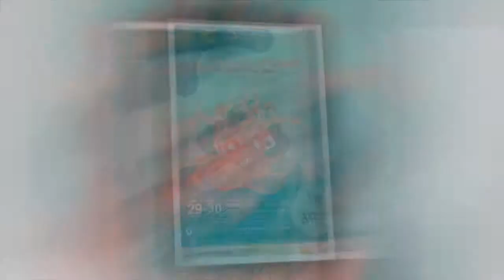TARI DAGDAGAN CAWENE Oleh BUCIK PAMAYANG BANDUNG